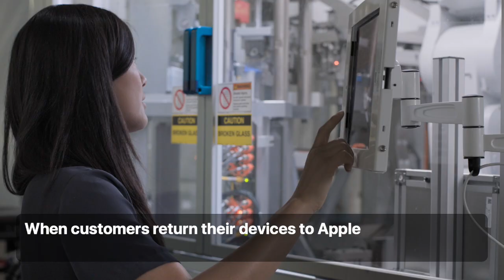Apple introduces Daisy, a new robot that disassembles iPhone to recover valuable materials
Apple’s newest disassembly robot, Daisy, is the most efficient way to reclaim more of the valuable materials stored in iPhone. Created through years of R&D, Daisy incorporates revolutionary technology based on Apple’s learnings from Liam, its first disassembly robot launched in 2016. Daisy is made from some of Liam’s parts and is capable of disassembling nine versions of iPhone and sorting their high-quality components for recycling. Daisy can take apart up to 200 iPhone devices per hour, removing and sorting components, so that Apple can recover materials that traditional recyclers can’t — and at a higher quality.